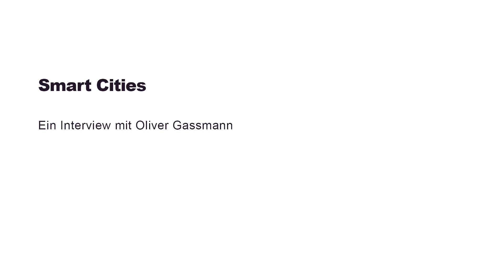2minutes: Oliver Gassmann über Smart Cities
Was ist eine Smart City? Welches sind die Erfolgsfaktoren? Ein Interview mit Oliver Gassmann, Professor für Technologie- und Informationsmanagement an der Universität St.Gallen.

What is a Smart City? What are the key success factors? An interview with Oliver Gassmann, Professor of Technology Management with special focus on Innovation Management at the University of St.Gallen.